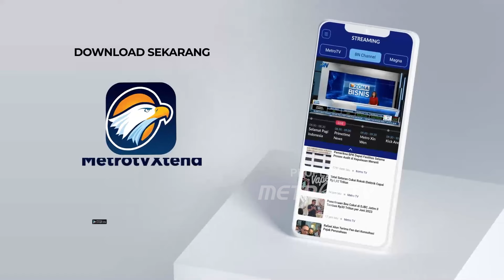Metro Xinwen - Usai Pilpres, Mahfud MD Pilih Kembali ke Kampus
MetroTV, Calon Wakil Presiden 2024 Mahfud MD memilih untuk kembali ke kampus usai gelaran Pemilu 2024. Mahfud memastikan akan tetap mencermati dinamika politik dan terus menjaga demokrasi.